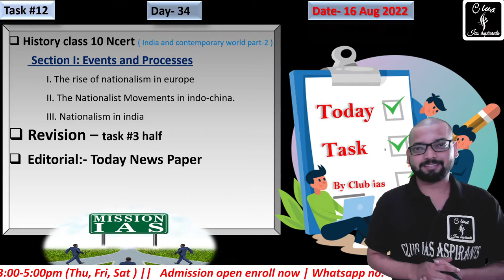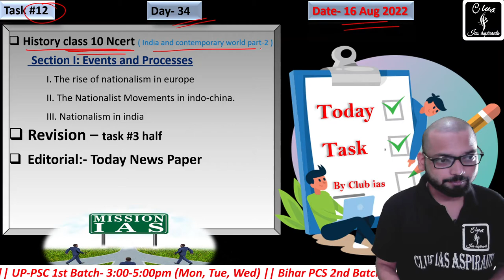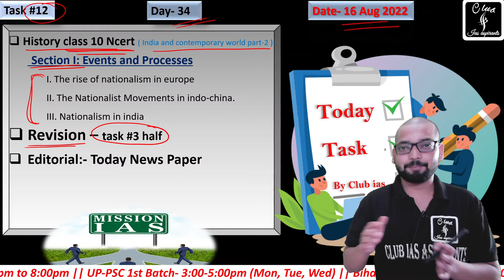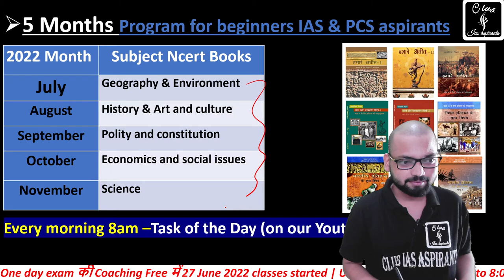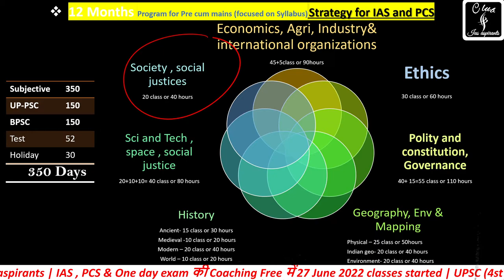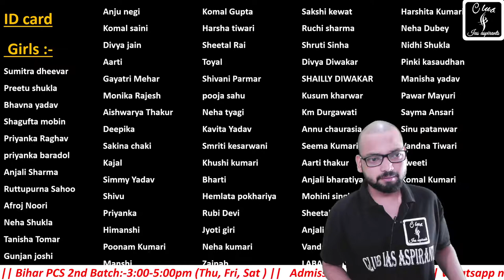Day-34 , Daily Task for UPSC (IAS) || free Coaching for IAS and State PCS || Club ias || Hindi club